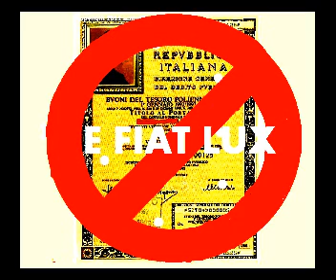E FIAT LUX